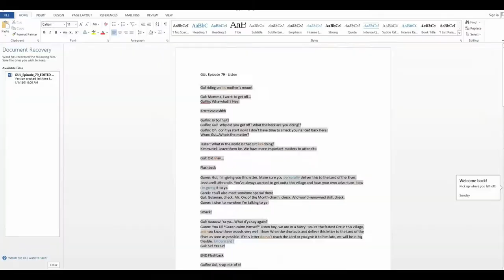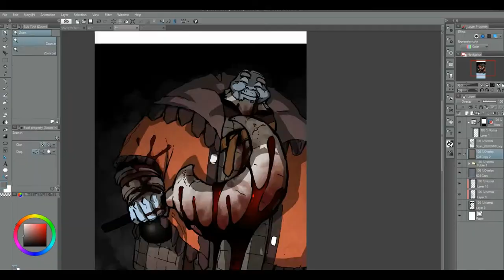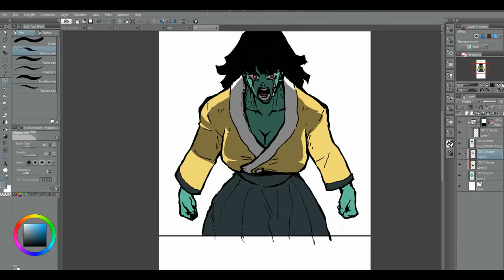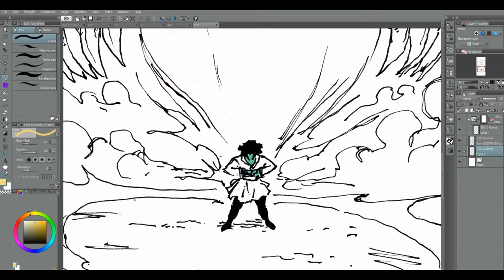GUL Webtoon - The Ultimate Coloring Technique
In this video we will show you how we color our webtoon Gul! The Ultimatest, the fastest way! Real video length is 2 hours

Music
Down The Hill - Vendredi